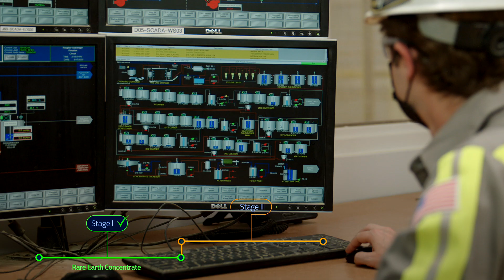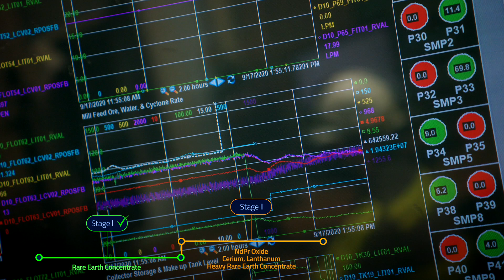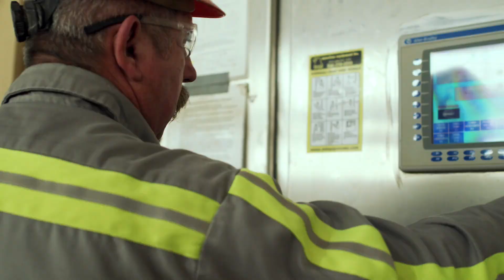MP Materials | Our Mission | Rare Earth Magnetics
Our mission is to restore the full rare earth supply chain to the United States. Rare earth materials and magnets are critical to economic prosperity and security. This is our story. Produced and released in 2020.